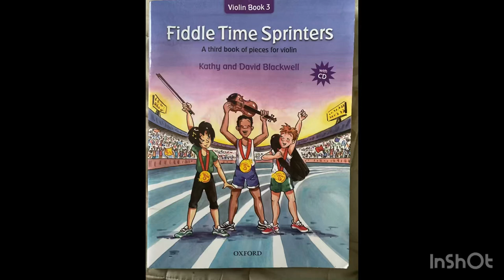Paris Cafe(Fiddle time Sprinters)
Try something jazzy - jazz waltz